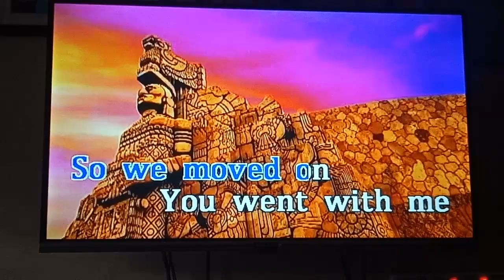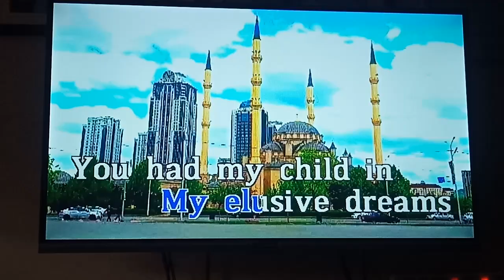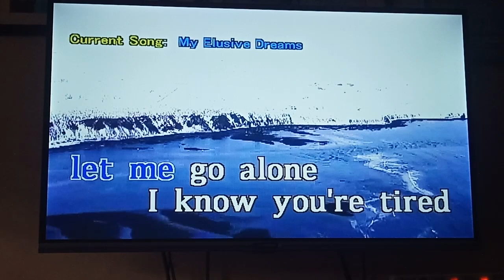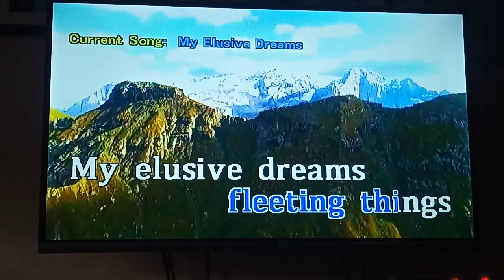My Elusive Dreams - Tom Jones (Karaoke)